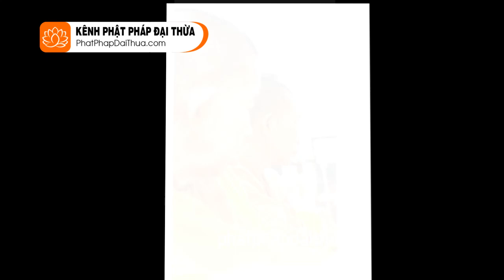Đại Bát Niết Bàn - Phần 230 - HT.Thích Từ Thông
Đại Bát Niết Bàn - Phần 230
HT.Thích Từ Thông
(Hiệu: Như Huyễn Thiền Sư)

Phật Pháp Đại Thừa - Hòa thượng Thích Từ Thông

► Chúc các bạn thân tâm thường an lạc (◠a‿◠)